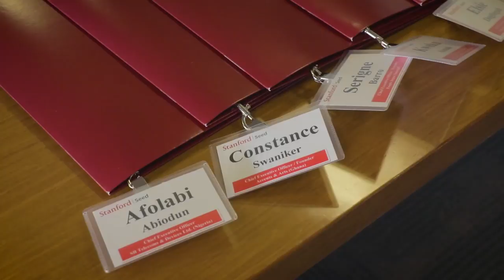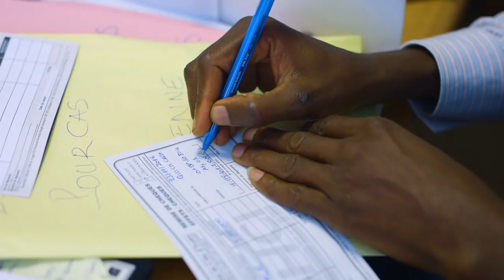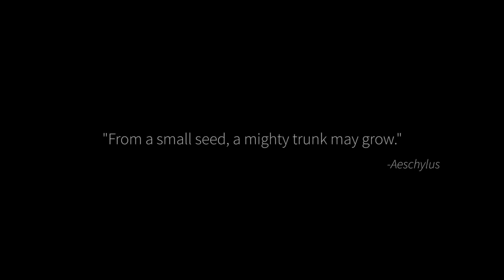Profiles of Purpose Intro: The Problem Solvers